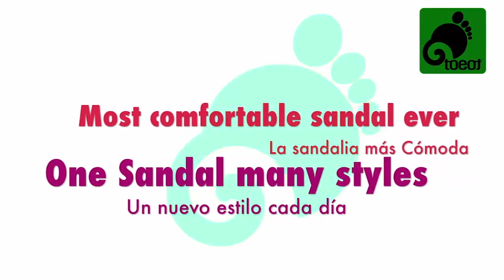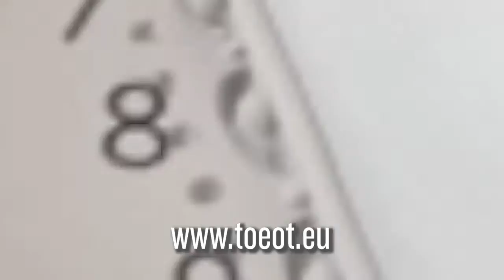Toeot trailer final